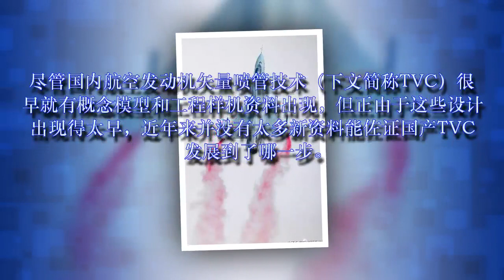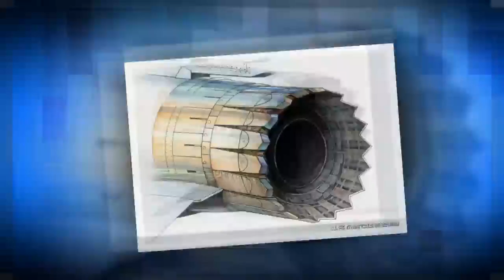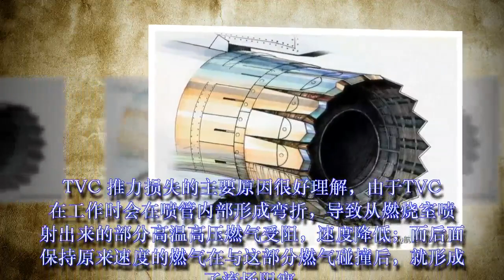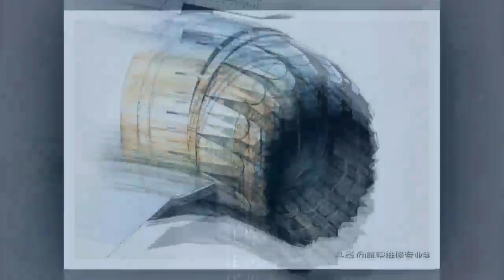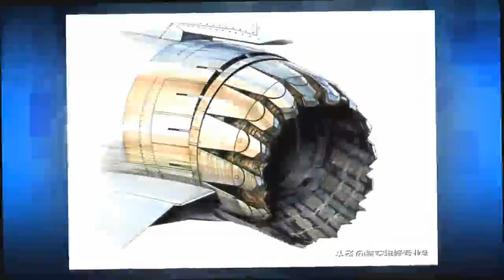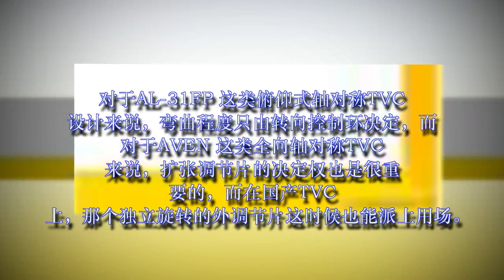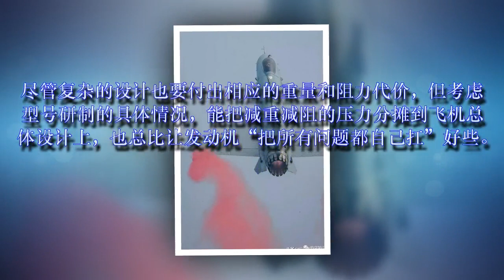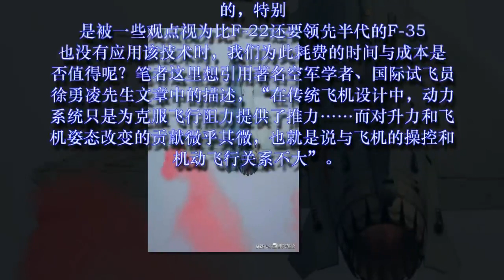中国矢量喷管现身珠海，现场大图深度剖析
《航空知识》2018年5月刊专门刊登了相关报道，深度解析我国矢量发动机技术，特在此时于微信上与读者共享。

不仅是发动机革新

尽管国内航空发动机矢量喷管技术（下文简称TVC）很早就有概念模型和工程样机资料出现，但正由于这些设计出现得太早，近年来并没有太多新资料能佐证国产TVC 发展到了哪一步。

直到去年12 月25 日，一台装有全向轴对称矢量喷管的“太行”改进型涡扇发动机，随歼10B 的1034 号原型机进行了首次飞行试验。

终于有人欢呼，我们的太行，真的行了！